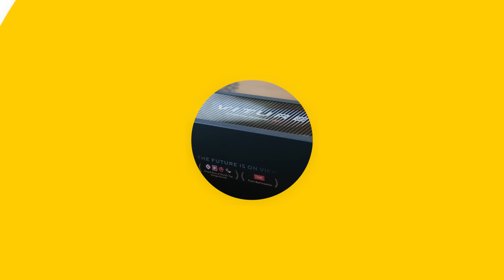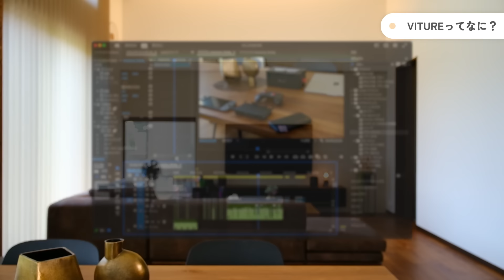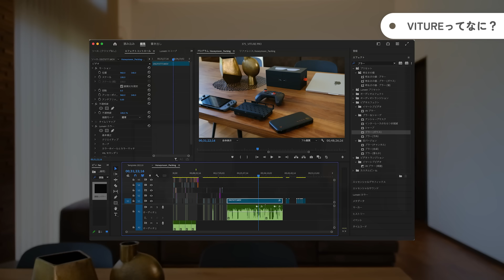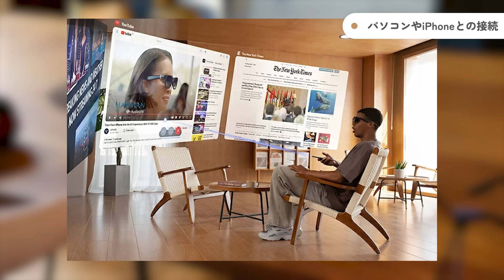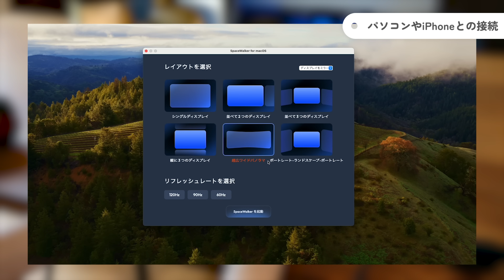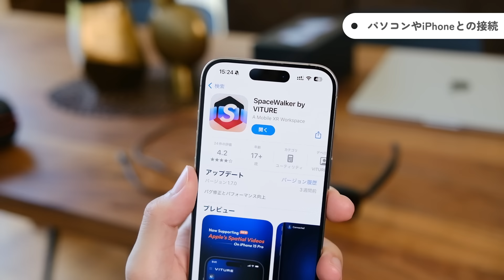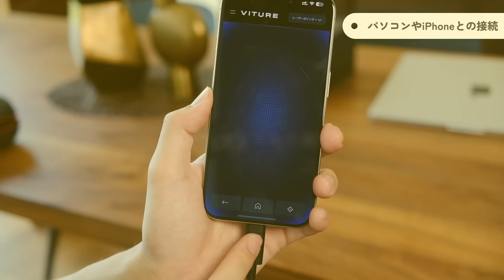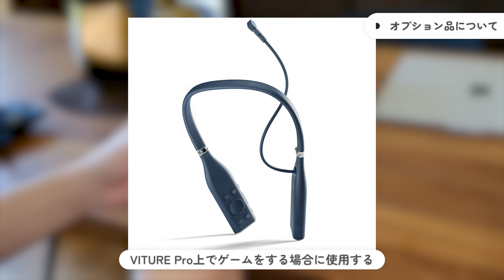えっマルチ画面できるの..？ 未来のサングラス「VITURE Pro」をご紹介します。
提供：VITURE Inc.

■VITURE Proはこちら！

▼目次
00:00 はじめに
00:32 VITUREってなに？
03:58 映像がさらに明るく、綺麗に
05:15 パソコンやiPhoneとの接続がアツい
09:28 実際に使ってみた感想
12:18 オプション品について
13:53 価格について

■便利アプリの開発者の方へ

■撮影機材
iPhone 15 Pro
SHURE MV7
NEEWER GL25
※使用製品「Pixel P50」が廃盤のため同等品を記載

※リンクは全てAmazonアソシエイトを利用しています。

オープニング曲とエンディング曲は、若林タカツグさんに作っていただきました。